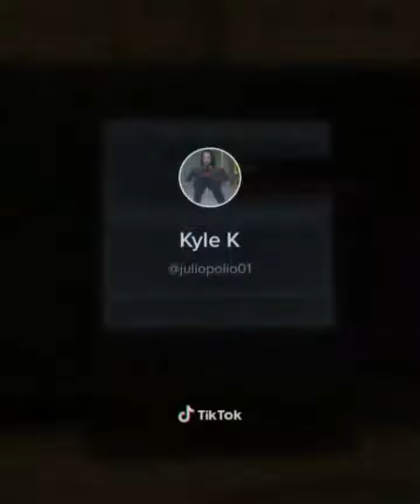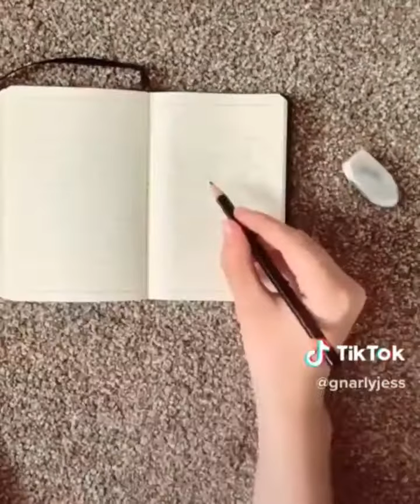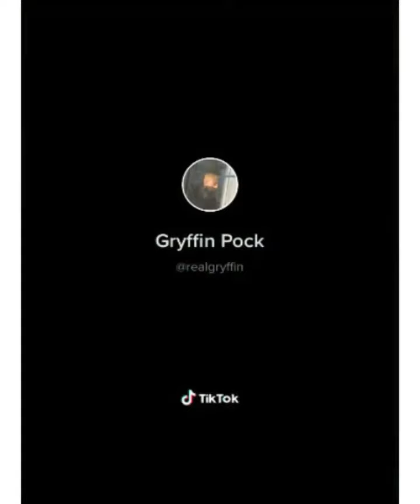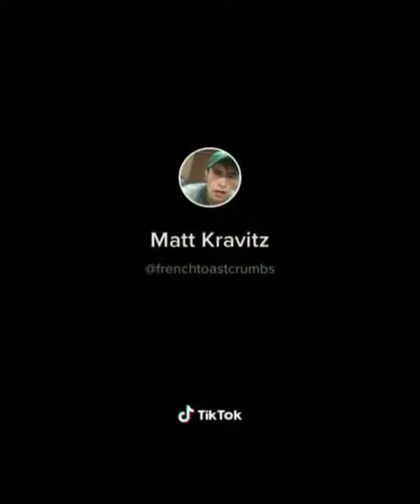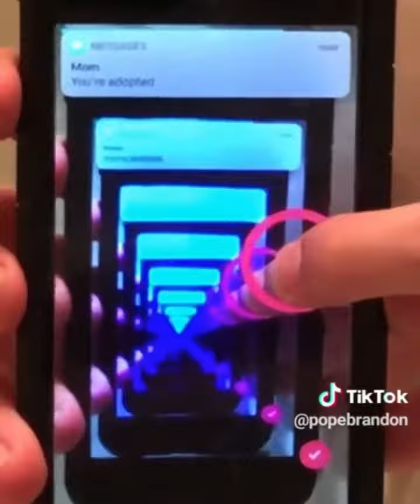Tiktok memes that help me breath.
Enjoym